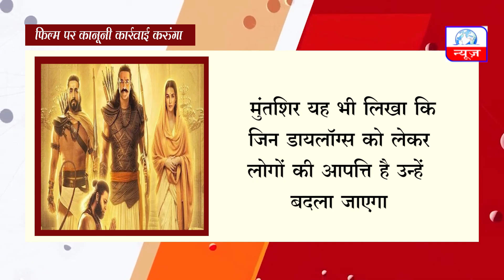आदिपुरुष में हनुमानजी को गलत तरीके से दिखाया, कानूनी कार्रवाई करूंगा - विक्रम || Global Herald News